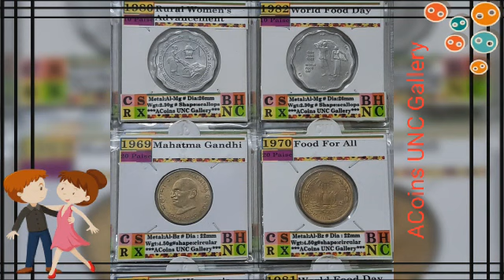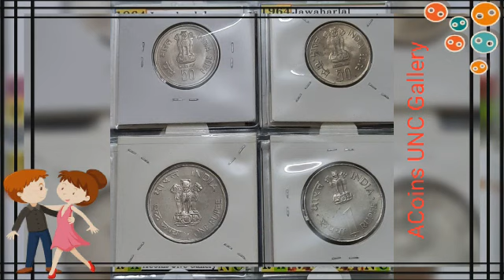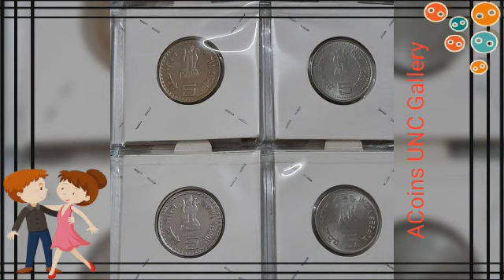India Commemorative coins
ACoins UNC Gallery INDIA Commemorative Coins Album (1964 Onwards) - This album includes those coins which Government of India from 1964 started minting (issuing) to mark an event or honor a person. Commemoratives coins were issued from 5 Paise -10 Paise - 20 Paise - 25 Paise - 50 Paise - 1 Rupee - 2 Rupees - 5 Rupees 10 Rupees - 20 Rupees , All such momentary coins are included in this album. Album reflects recent issue of 75th Year of Independence of denomination 1, 2, 5, 10 & 20 as well. A Commemorative Album # "Year wise" &" Mint wise" # Year wise 1964 Onwards Rarity Index # issue date# Weight # Dia # Shape # Metal # Mint # Commo coins Details Tag with each coins PM